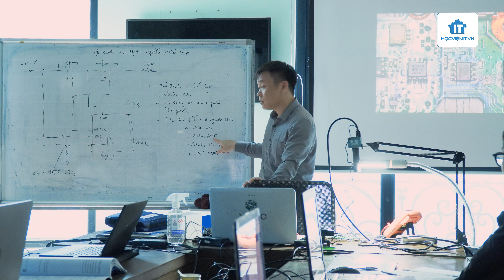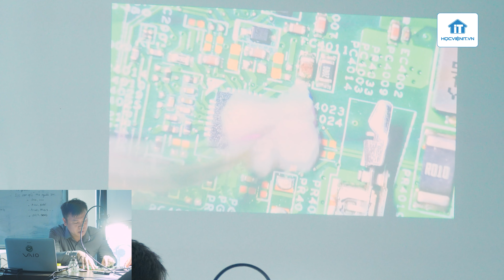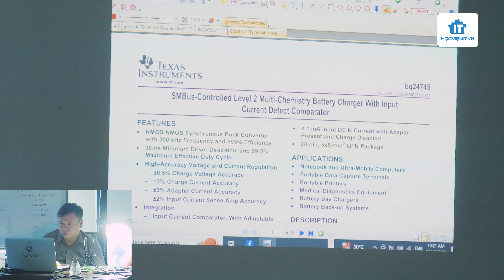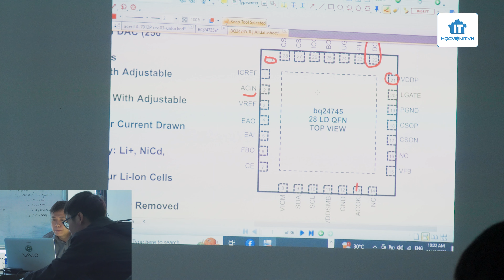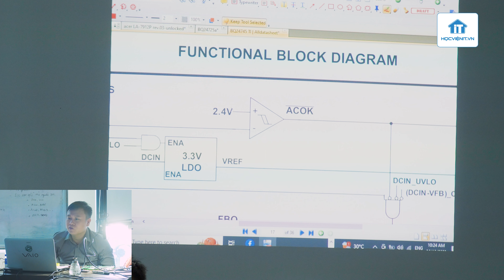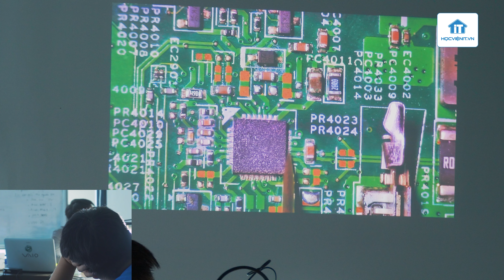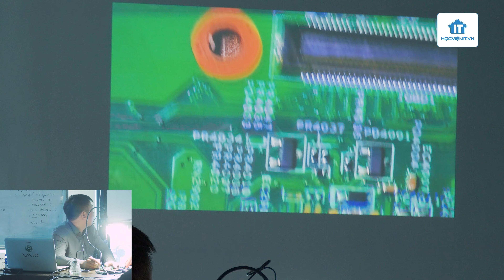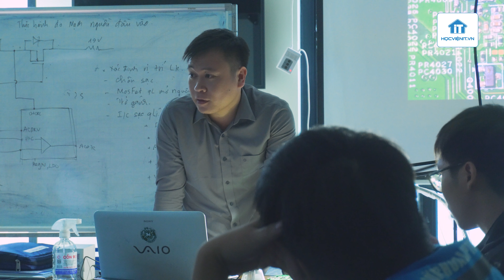HLV. Trương Văn Ngọc: Hướng dẫn thực hành đo mạch nguồn đầu vào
Thực hiện
Nội dung:
Quay phim | Hậu kỳ: Emiya Khoa
Dẫn | Reviewer:

Thông tin :
🔶 Cập nhật thông tin khóa học mới nhất tại: